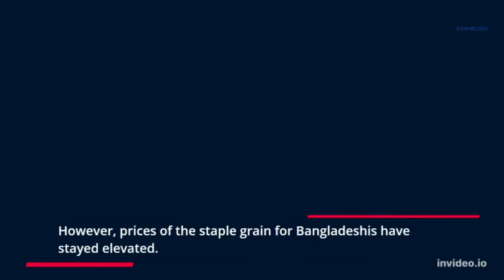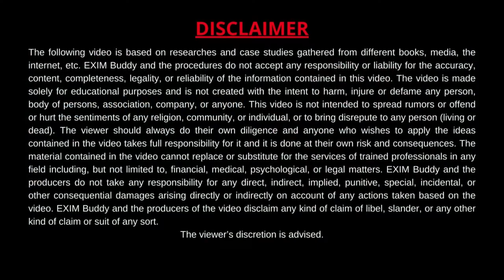India's rice export rates up as planting lags, floods ruin Bangladesh crop | EXIM Buddy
Dear Viewers,

As a Certified Import Export Company, We would like to share our real-time experience and knowledge through EXIM Buddy | We Guide You.

Benefits of Starting Import Export Business:
foreign exchange, international relations, incentives, employment

Basic Requirement for Starting Import Export Business:
Company Name, PAN, GST, IEC, RCMC.